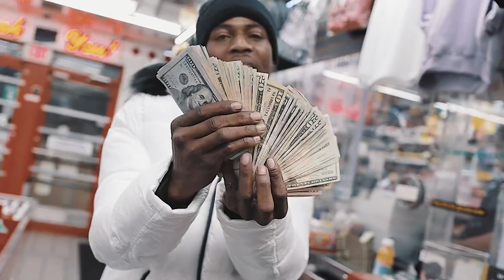4 This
C-Ready- 4 This (Official Video) 4This music CReady (shot by: NBM)